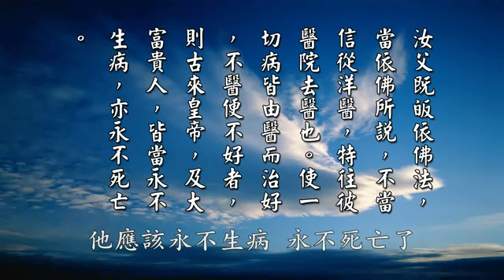黃柏霖警官：醫生只能夠醫病 不能夠醫業